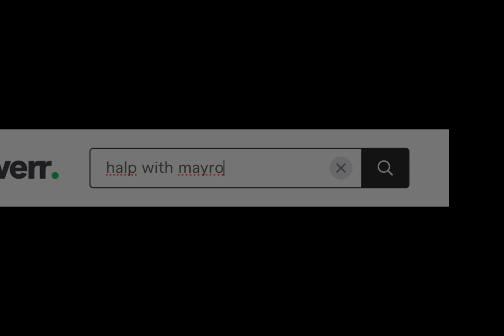Never Again, Green Snake! - Super Mario Bros WiiU {16}